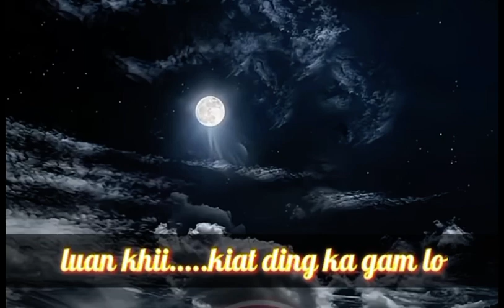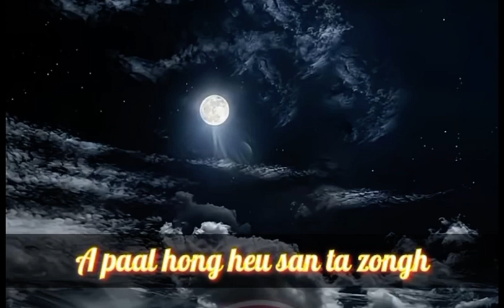Khawl khawm leng khawm ding, ani paal lua.... hong paal lua ut loh... ‎.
Khawl khawm leng khawm ding
Anii paal lua. hong paal lua
Ut loh... deih loh pii'n
Zaang nii hong tum diai'' e

Phaikhua Laipian Innkuan ‎